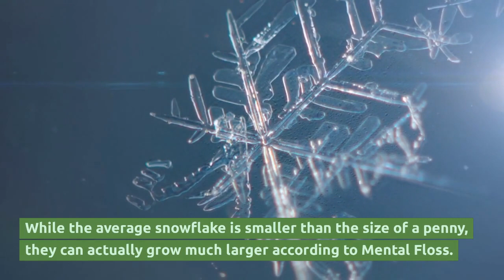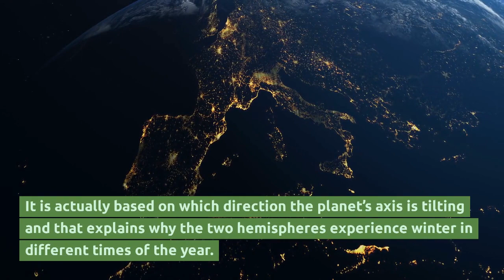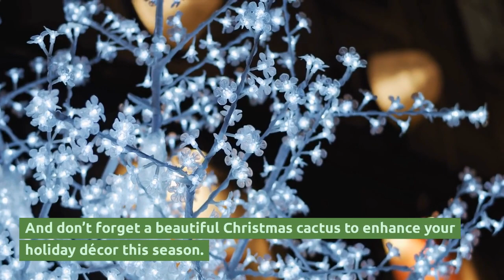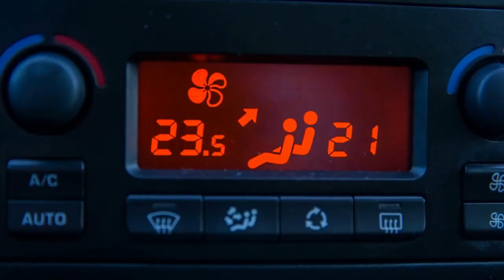9 Heart Warming Winter Facts That Can Surprise You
Winter is a time of shorter days and colder temperatures; brrr.  But before you bundle up to go outside and shovel snow, check out these 9-heart-warming fun facts about winter from a giant snowwoman to a reindeer vision. These trivia facts are sure to bring a smile on a cold wintry day.